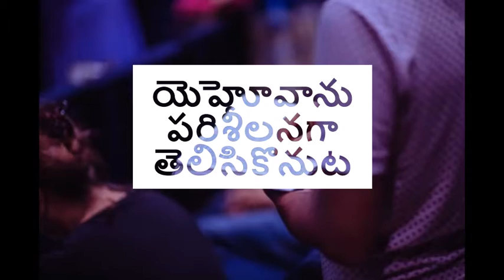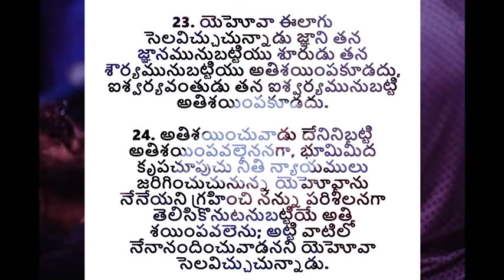యెహోవాను పరిశీలనగా తెలిసికొనుట | Rejoice in the Lord - Sunday Sermon by Pastor Aseervadam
Apostle Paul urges us to rejoice in the Lord always and repeats the same suggestion again. How can we rejoice in the Lord? Do we have to rejoice even when we are in pain and suffering? How do we do that? What should a Christian do to upkeep his reltionship with the Lord? Listen to this TeluguChristianMessage
Sunday Sermon by Pastor Aseervadam.